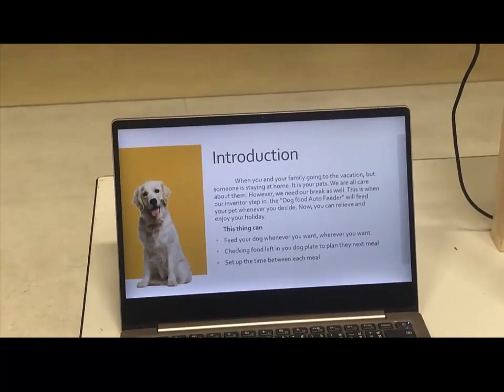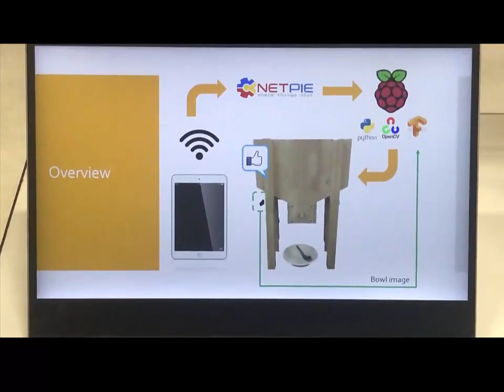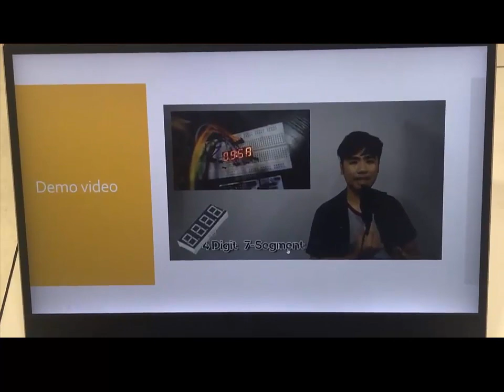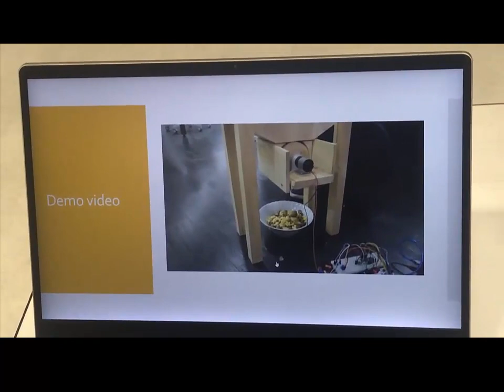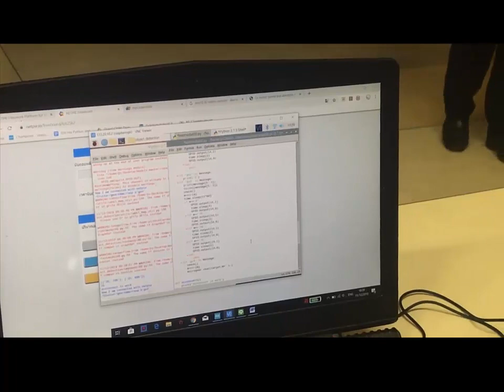Final Project of IoT subject By TESR Academy ของน้องนิสิตจุฬาฯ กลุ่ม "Pat food auto feeder"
Introduction to embedded system and IoT Applications Final project ของน้องนิสิต จุฬามหาวิทยาลัย  ซึ่งทาง TESR Academy ได้รับเกียรติมาร่วมแบ่งปันความรู้
โดยน้องกลุ่มนี้มาในชื่อโปรเจค "Pat food auto feeder"
ซึ่งเป็นเครื่องให้อาหารสุนัข หรือสัตว์เลี้ยง โดยนำความรู้ทางด้าน image processing มาใช้ และยังสามารถดูข้อมูลอาหารผ่าน NetPIE ได้อีกด้วย